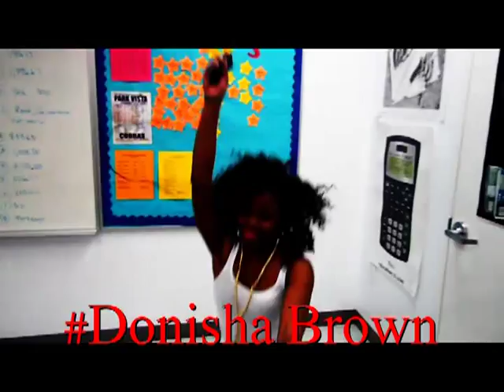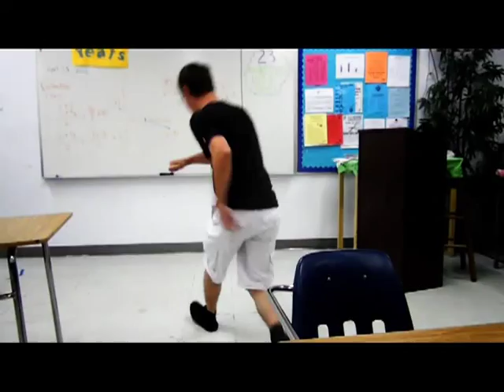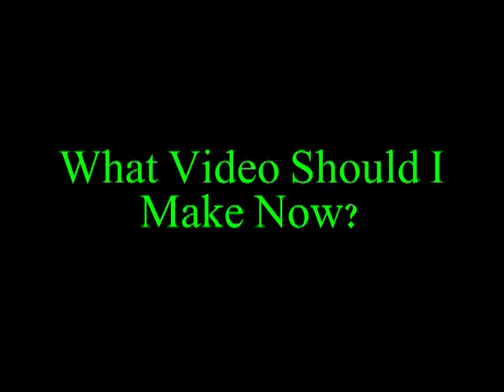Boppin Jookin Dancin Ep.1 Cobia Fasolo Swag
This is just a video of Me and Donisha Boppin and jookin down in Florida becuz we are obviously the only ones at Park Vista High School who can, and if you can just let me know and ill put you in the next video!

SONGS USED I DONT OWN:
-Haitian Bop- Ride
-Haitian Bop- Tipsy
-Haitian Bop- Watch Me Do My Dance
-DaKidd- Shawty
-HotKidd- Bop Wit It